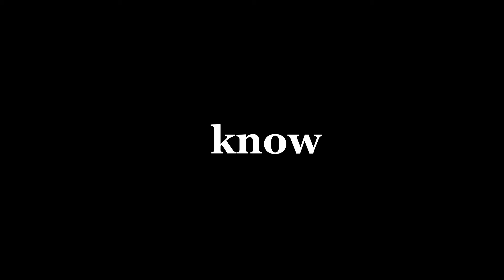Know Unit 1